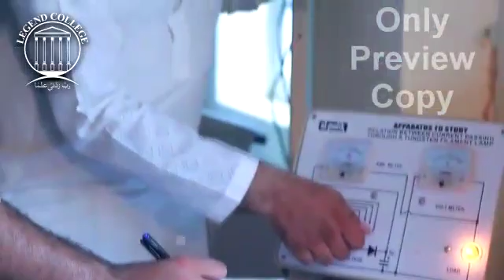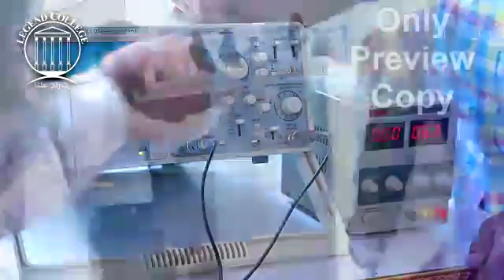LIMS| Legend institute of management sciences Multan /Legend College Multan Near BCG chaok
BS Eng,Phys,Chem,CS,IT,Math,Zoology,BBA,MBA,CA,M.phil